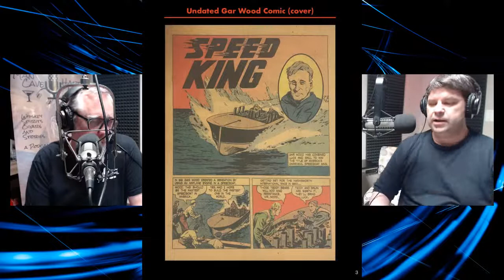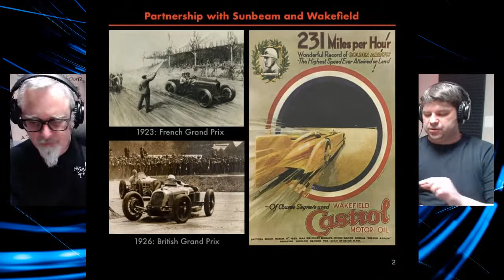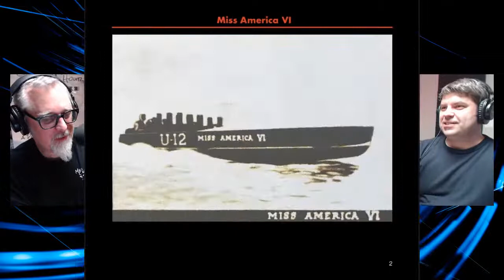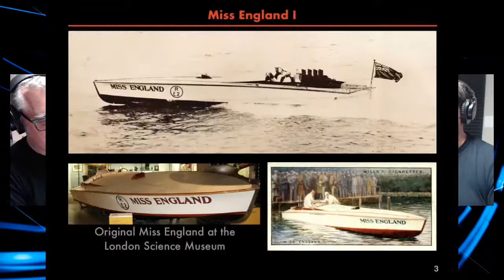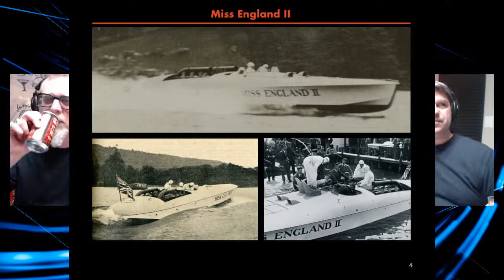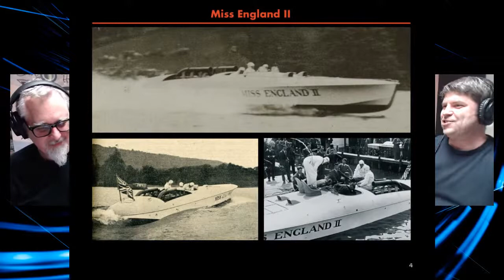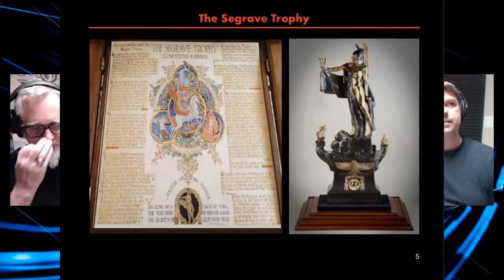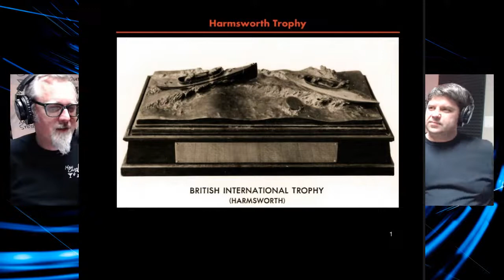Detroit City of Champions – Gar Wood “The Gray Fox” Pt 8 "Death of a Speed Pioneer" - Episode 58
Episode 58: Gar Wood “The Gray Fox of Algonac.” Part 8: Death of a Speed Pioneer

Gar Wood had thus far proved himself to be the undisputed master of speed on water, but, now, a new challenger to that dominance was about to emerge. Sir Henry Segrave was the king of speed on land and with virtually unlimited financial backing he intended on adding Wood’s Harmsworth Trophy to his staggering list of accolades. In today’s episode Jamie and Charles explore a pivotal moment in the escalation of speed on water and the tragedy which inadvertently propelled it.